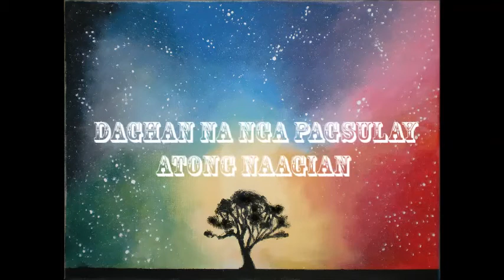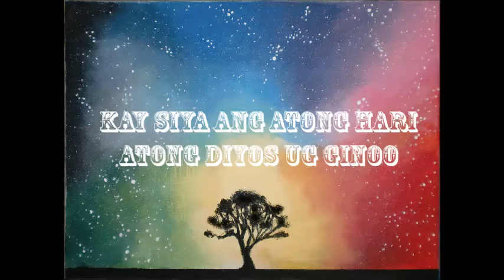Bisaya Gospel Praise and Worship Christian Song Padayon Ta by Joe Jardin ( tickersblue).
original visayan christian song